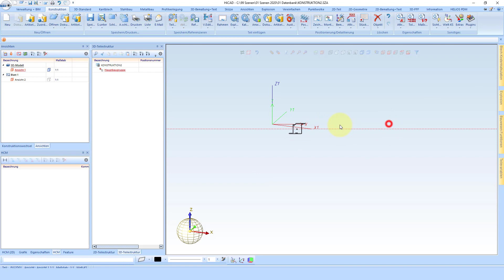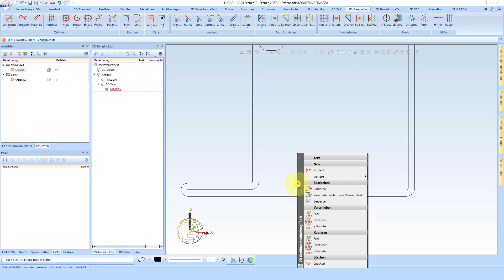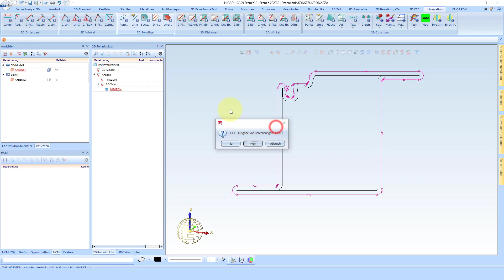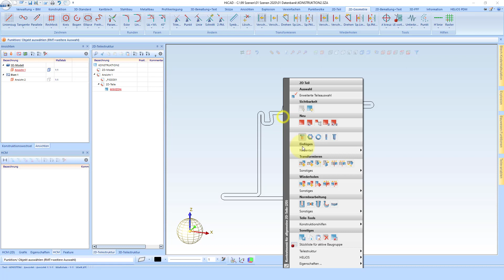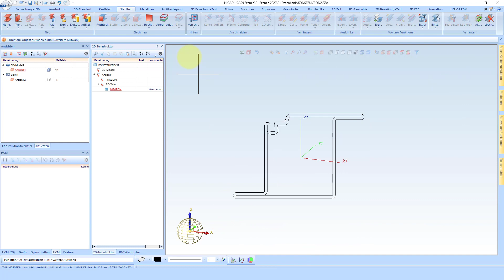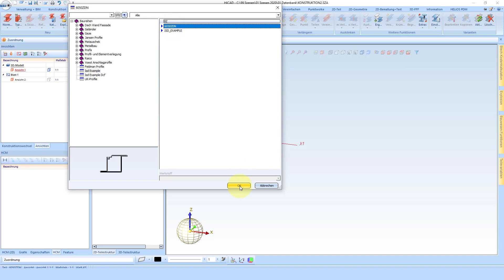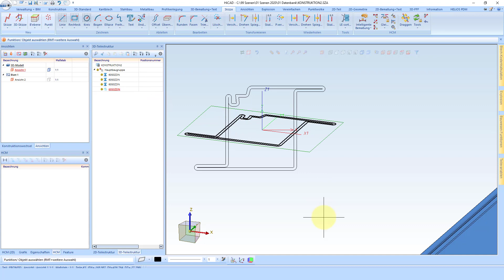HiCAD 2022 - eigenes Profil ablegen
Mit HiCAD lassen sich auch Profile einer benutzerdefinierten Baureihe einbauen..

Ein Baureihenprofil auf Skizzenbasis kann aus einem einzelnen Teil (z.B. ein Stahlbauprofil) oder aus mehreren Teilen (z.B. ein Fensterrahmen mit Innen- und Außenteil sowie Dichtungen) bestehen.

Das zugehörige Modell aus Skizzen besteht aus einer Baugruppe oder einem Leerteil, das entweder direkt die Skizzen mit den Konturen für die einfache und exakte Darstellung des Profils enthält oder bei mehrteiligen Profilen weitere Baugruppen oder Leerteile mit den entsprechenden Skizzen enthält. Diese dürfen dabei beliebig tief verschachtelt sein.

Diese Skizzen müssen den Namen SIMPLE für die vereinfachte Darstellung und EXACT für die exakte Darstellung haben und dürfen keine weiteren Nebenteile enthalten.

Konventionen für Baureihenprofile im Stahl-/Metallbau

Das 2D-Modell für ein Baureihenprofil kann ein einzelnes Hauptteil oder eine Baugruppe mit mehreren Hauptteilen sein. Jedes dieser Hauptteile kann dabei Nebenteile mit den Konturen für die einfache und die exakte Darstellung des Profils enthalten. Diese Nebenteile müssen den Namen SIMPLE (für die vereinfachte Darstellung) und EXACT (für die exakte Darstellung) haben und dürfen keine weiteren Nebenteile enthalten.

Beachten Sie:

In der Praxis kommt es bei Baureihenprofilgruppen vor, dass in einer Profilgruppe ein Profil aus mehreren unterschiedlichen geschlossenen Querschnitten besteht. Diese können auch unterschiedliche Werkstoffe haben, d.h. sie müssen in Schnittansichten korrekt schraffiert werden. In der Stückliste und in Werkstattzeichnungen wird dieses Profil jedoch immer als 1 Teil behandelt. Um dies zu ermöglichen, unterstützt HiCAD auch Baureihenprofilgruppen mit Einzelprofilen, die aus mehreren nicht stücklistenrelevanten Querschnitten bestehen. Die Abbildung zeigt ein solches Beispiel